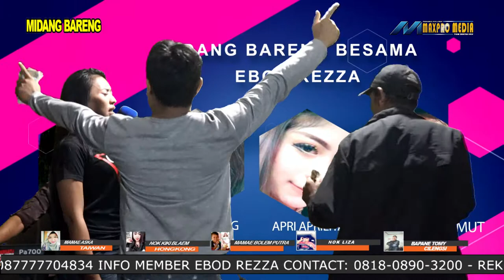NANGGUNG RESIKONE II VOC. TITIN MANCUNG.. II MIDANG BARENG EBOD REZZA II LIVE STUDIO MAXPRO MEDIA